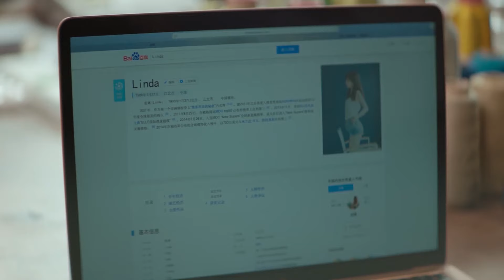不起眼的灰姑娘竟帮霸总搞定了大股东，心机女气疯了！🎀只是结婚的关系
⭐ 剧名【Drama Name】：《只是结婚的关系 Once We Get Married》

         急需改善窘迫生活的新手设计师顾兮兮（王玉雯饰），阴差阳错遇见了帅气总裁尹司宸（王子奇饰），她还受到了设计界大佬ALEX的青睐，而尹司宸为了赢得ALEX的“Marry Me”婚纱品牌亚洲代理权，只能暂时与顾兮兮约定签订三个月的契约，假扮为夫妻。万万没想到，同住屋檐下互嫌互怼的两人竟渐生情愫，彼此间发生了很多甜蜜趣事。